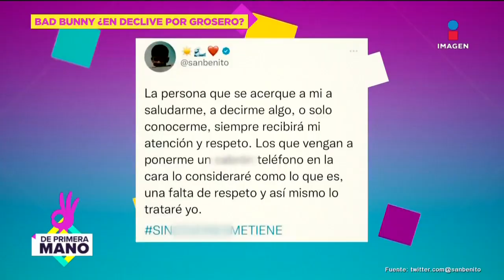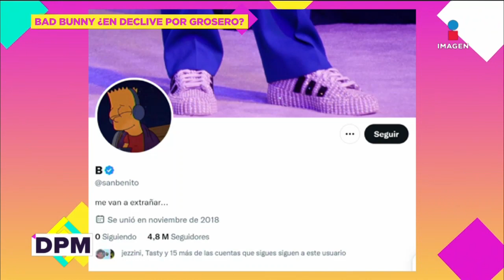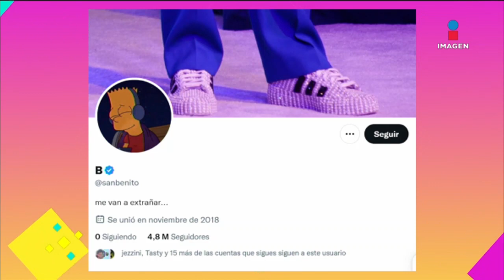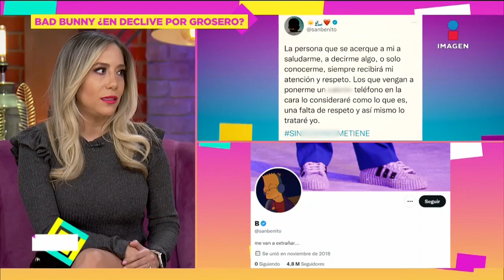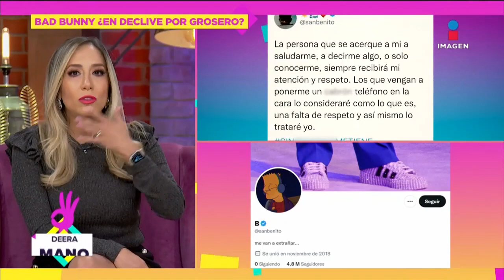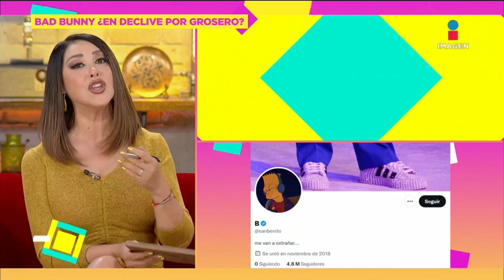¡Bad Bunny pone en privado su cuenta tras polémica con fan! | De Primera Mano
Aunque el 2022 fue el año de BadBunny , este 2023 podría pintar lo contrario ya que, no cesan las críticas en su contra por haber arrojado el celular de una fan ¿Será este el principio del fin de su carrera?